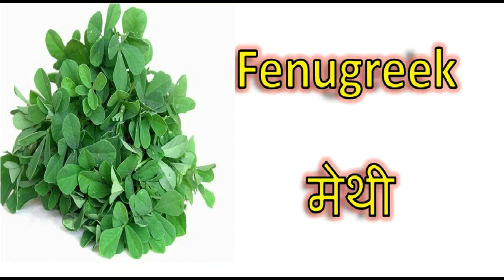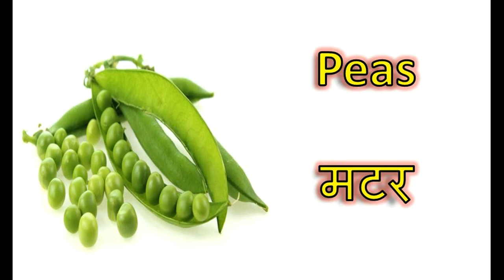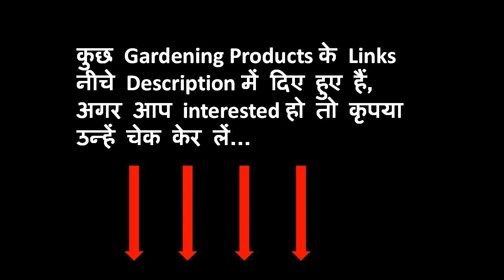सब्ज़ियों के बीज जो सितम्बर (September) मे लगाय जा सकें! Vegetable to grow in September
सब्ज़ियों के बीज जो सितम्बर (September) मे लगाय जा सकें

I have used images from multiple sources in the video. Every attempt has been made to identify the original creators of the photo.